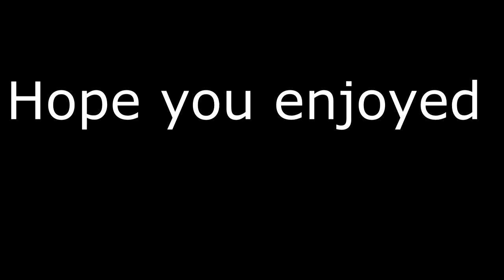AN INSANE VIEW!! - CYPRUS VLOG!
vlog salshabilla adriani,
vlog life,
vlog and drive,
vlog arief muhammad,
vlog awkarin,
vlog a londres,
vlog a londra,
vlog at school,
vlog and cook,
vlog alton towers,
vlog arief muhammad terbaru,
a vlogger,
a vlog every day